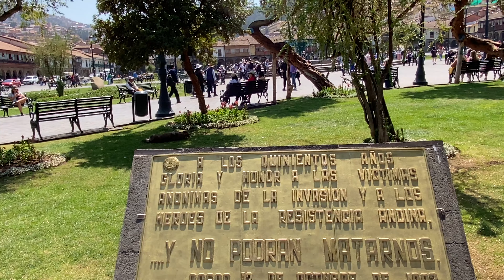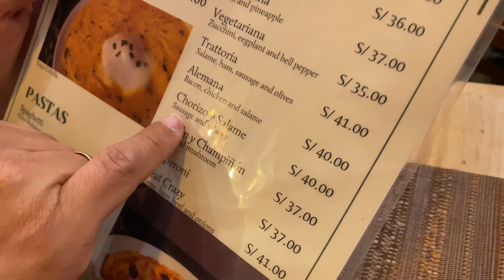Nuestro último día en Cuzco, Perú🇵🇪